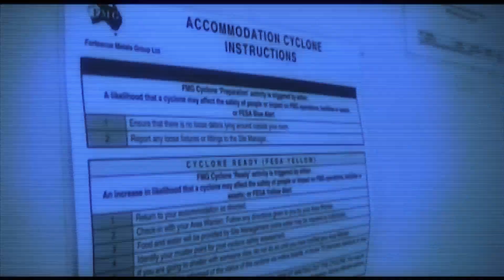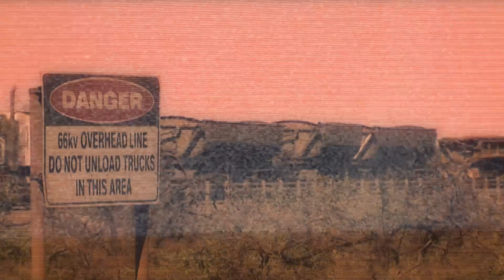John Schumann & The Vagabond Crew- FIFO Road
John and the band have been doing a lot of mental health related work in remote indigenous communities, rural communities, and  Fly In Fly Out mining camps. As part of initiatives with the Australasian Centre for Rural and Remote Mental Health, John and crew have been putting on shows to just get people together and get them talking. This clip is part of a program aimed specifically at miners.